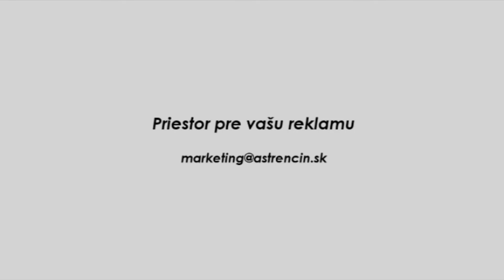Tlačová beseda po zápase AS Trenčín - MFK Ružomberok (0:1)